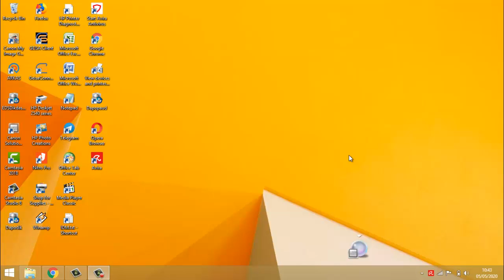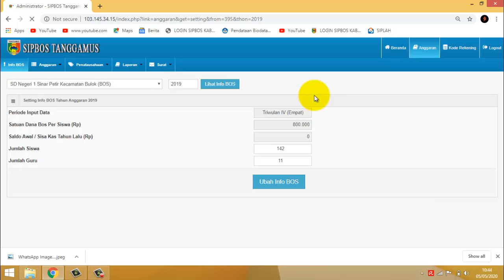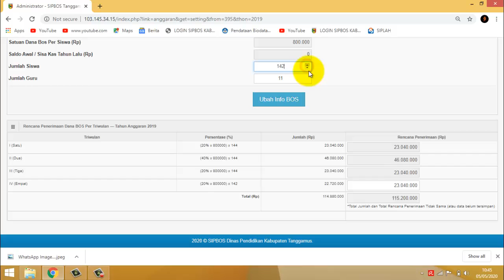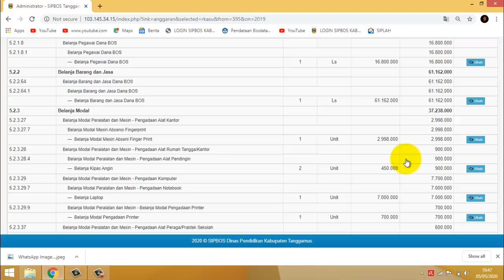Tuturial SIPBOS TW 4 Finish